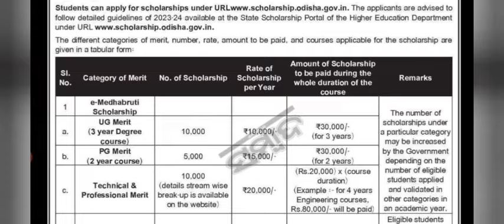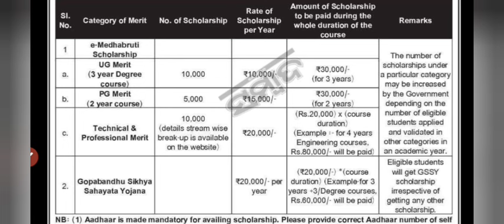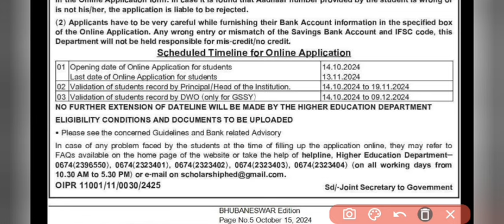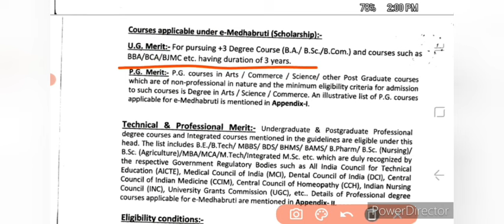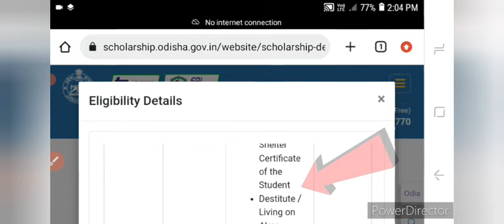ଆରମ୍ଭ ହେଲା ସ୍କଲାରସିପ୍ ଆବେଦନ|Odisha state scholarship breaking news|GSSY last date|If merit last date